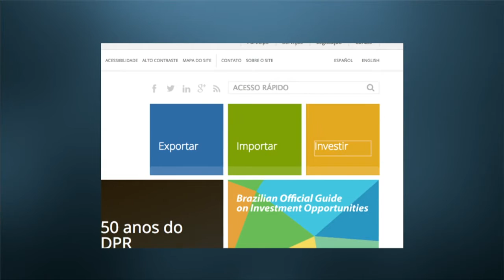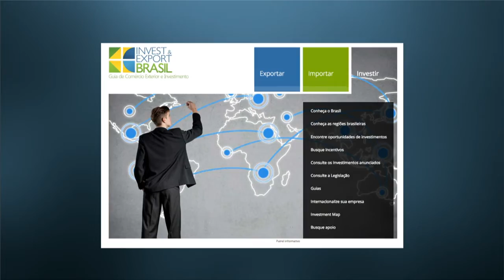Portal agiliza relações comerciais do Brasil com outros países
NBR NOTÍCIAS - 21.10.15: Para agilizar as relações comerciais entre o Brasil e outros países, foi criado o portal único do Comércio Exterior. O foco é reduzir em 40% os prazos para a exportação e importação. O comércio exterior responde por cerca de 20% de tudo que é produzido pela economia brasileira no decorrer de 1 ano. O Portal Único de Comércio Exterior está sendo desenvolvido desde o ano passado. O Portal permite que o importador e exportador, por exemplo, saiba onde está o produto comprado ou vendido no exterior.